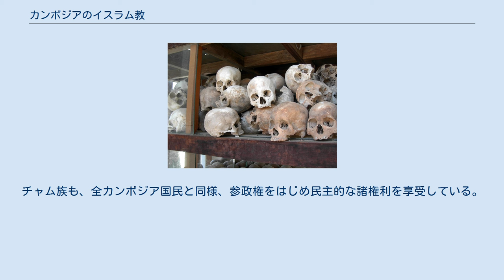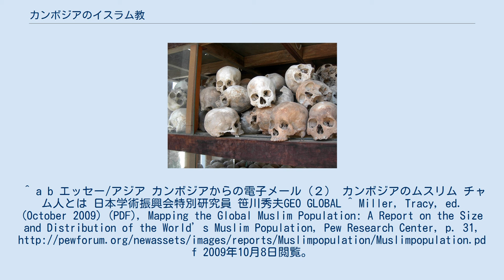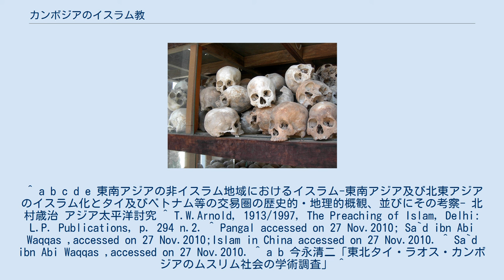カンボジアのイスラム教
プノンペンのモスク 本項目ではカンボジアのイスラム教について記述する。
 総人口の4%に当たる約40万人のチャム族（クメール系ムスリムとも）の大部分と、少数民族のマレー人が信仰する宗教である。
ピュー研究所は2009年、総人口の1.6%に当たる236000がムスリムと推定している。
 カンボジア付近は13世紀後半から14世紀以降、マレー系チャム族の王国であるチャンパの交易によりイスラム化が進展。
交易活動を通じて、マレー半島とも紐帯を築く。
しかし、15世紀後半に入るとベトナム北部の大越の南下に伴い、チャンパが衰微を余儀無くされる。
 フランスがインドシナ半島を統治していた時代には、チャム系ムスリムが居住する地域は厚遇を受け、自治的な扱いで対処。
一方、マレー半島との接触が希薄となった上、イギリスの支配下に置かれたマレー半島、緩衝国のタイ、そしてフランスの勢力圏となったインドシナ半島という、分割的な体制に移行したため、チャム系ムスリムは急速に孤立化の道を歩んでゆく。
 20世紀後半は、原始共産主義を旗印に粛清や弾圧を行ったクメール・ルージュのポル・ポト政権（1975年 - 1985年）下で、ムスリムが激しい迫害に遭うこととなる。
このため、同政権時代にカンボジアから脱出したチャム系ムスリムの中には、隣国ラオスに身を潜めた者もいるという。
 チャム系ムスリムは預言者ムハンマドの岳父の1人であり、ザイナブ・ビント・ジャフシュの父であるジャフシュ・ビン・リヤブに祖をたどるとされる。
これは617年から618年にかけて、多数のサハバがアビシニアから海路を経由してインドシナ半島に到着したことに由来する。
 チャム族には独自のモスクがあり、1962年には国内に約100ものモスクがあった。
カンボジアのムスリムは19世紀末、ムプティ、トゥク・カリフ、ラヤ・カリク、トヴァン・パケという、4人の宗教的権威の下で共同体を形成した。
 チャム族の村にある名士の寄り合いは、長老1人と数人のkatip、bilal、labiから構成。
4人の高位聖職者と長老には免税特権があり、宮廷での主要国家的行事にも招かれている。
カンボジアが独立を果たすと、イスラム共同体は公的に共同体を代表する5名の議会の統制下に置かれ、他のムスリム系共同体と連携を保った。
なお、どのムスリム系住民の地域にも、地域やモスクを指導する長老や礼拝を先導するイマーム、そして信徒に日々の礼拝を呼びかけるbilalが存在。
 プノンペン付近のチュルイ・チョンワー半島はチャム族の信仰の中心地とされ、数名のムスリム系高官が同地に居住している。
チャム族の中には毎年、マレーシアのクランタン州でコーランを学びに行ったり、メッカに遊学や巡礼を行う者もいる。
1950年代末の統計によると、チャム族の約7%が巡礼を完了し、その証としてフェズやターバンを身に付けていたという。
 一方、伝統的なチャム族は多くの古代ムスリムか、ムスリム以前の伝統や儀式を固守。
アッラーを全知全能の神としているものの、他の非イスラム的慣行も認めている。
多くの点において、他のムスリムよりもベトナム沿岸部のチャム族に近い。
 伝統的なチャム族（とベトナムの同族）の高僧は純白の服を身に纏い、頭や顔を剃髪。
伝統的なチャム族は魔術信仰を持ち、病苦や死の苦痛を避けるために魔術の実践に重きを置いている。
またさまざまな超能力を信じている。
伝統的なチャム族はメッカへの巡礼や日に5回行う礼拝にはあまり興味を示さないものの、多くのイスラム教の祭や儀式を祝う。
 正統派チャム族（チャム・ジュバ）は、14世紀から15世紀にかけてカンボジアに移住してきたジャワ人やマレー人との混血のため、マレー系住民と近しい関係にある。
実際、マレー系の習慣や家族形態を取り入れ、マレー語を話す者も多い。
メッカへの巡礼を行い、イスラム教の国際会議にも出席する。
 伝統派と正統派によるチャム族同士の紛争が、1954年から1975年にかけて増加。
例えば両者が村を二分、各集団がのちにはそれぞれ独自のモスクを有し、宗教組織を分離させるに至った。
 なおチャム系ムスリムは、メコン川やトンレサップ湖で漁業に従事している関係上、河中にモスクを建てたり、浮船のスラウを中心に水上生活を営む。
 クメール・ルージュ政権下における犠牲者の頭蓋骨 チャム族からの情報によると、132ものモスクがクメール・ルージュ政権下で破却され、他の多くのモスクが非イスラム化された。
ムスリムは信仰を禁じられた...